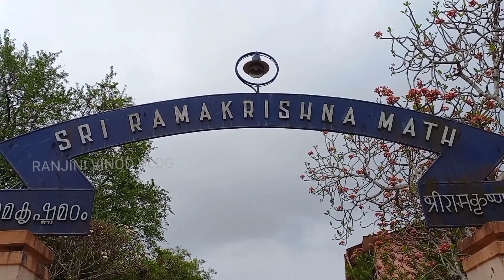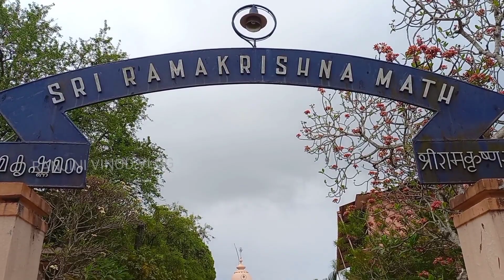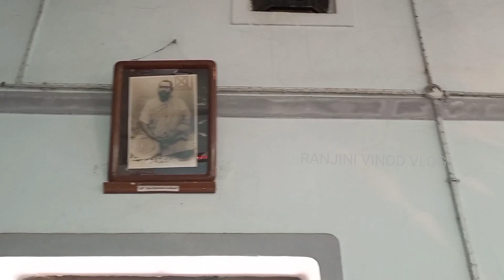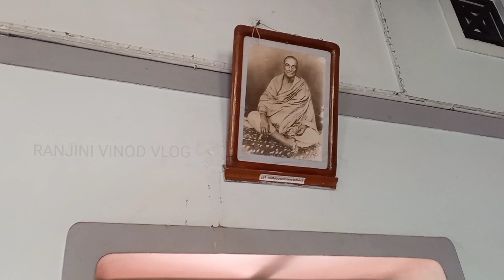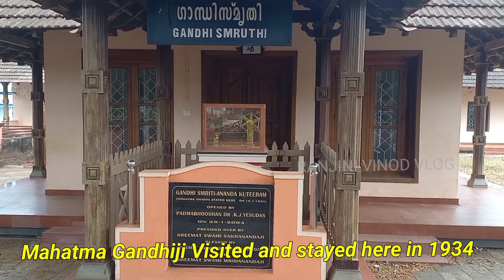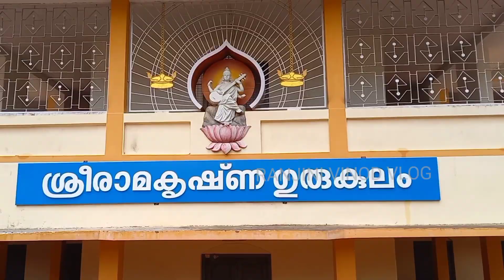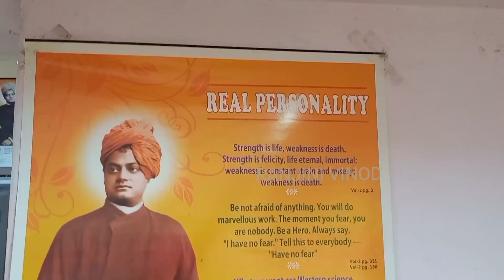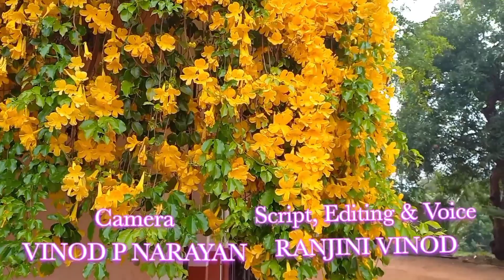Sri Ramakrishna Math, Thrissur | ശ്രീരാമകൃഷ്ണമഠം, തൃശ്ശൂർ | Vlog 215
Sri Ramakrishna Math, Thrissur
P.O. Puranattukara, Thrissur, Kerala  680 551, India
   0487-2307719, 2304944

The ashrama was started in 1927 and made a branch centre in 1929.

Activities:
A higher secondary school for boys.
A primary school.
A Gurukula (hostel).
A publication department including a press which brought out books in Malayalam; total number of titles: 308.
Publication of Prabuddha Keralam, a Malayalam monthly (108th year).
Religious activities: Daily worship and bhajans, regular religious classes in the ashrama and elsewhere, monthly and annual spiritual retreats for the devotees, celebration of popular festivals and the birth anniversaries of spiritual luminaries.